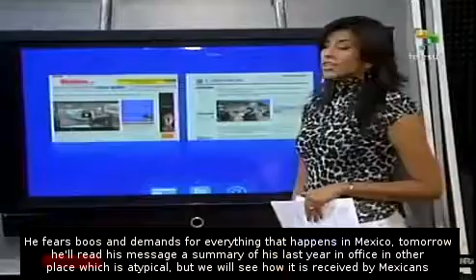Organizaciones sindicales y civiles se instalan en el zócalo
President Felipe Calderon presented his annual report to the Congress, Mexican presidents traditionally used to address Congress but the law has change and allows them to present a writing report to avoid boos and claims. Meanwhile social organizations have took the main square in Mexico City to protest against Calderon's rule. teleSUR